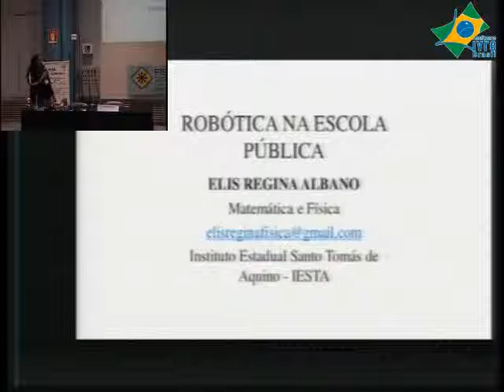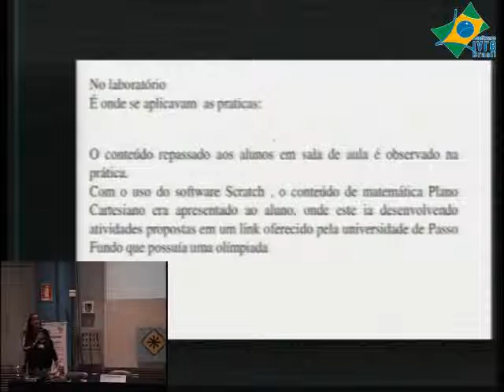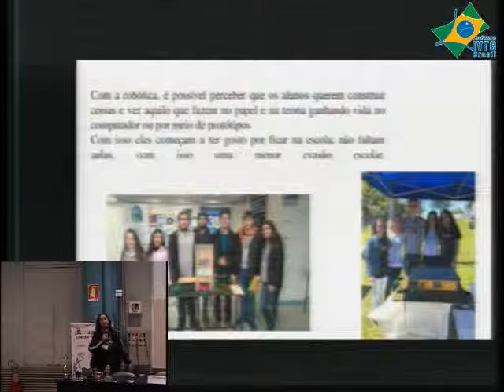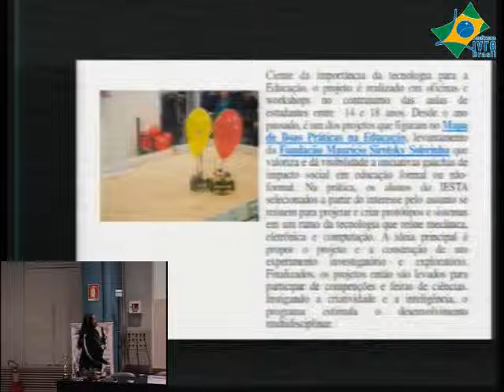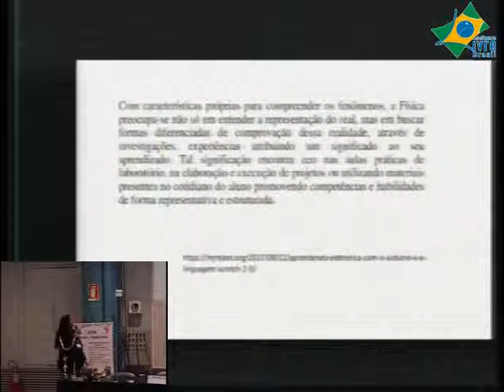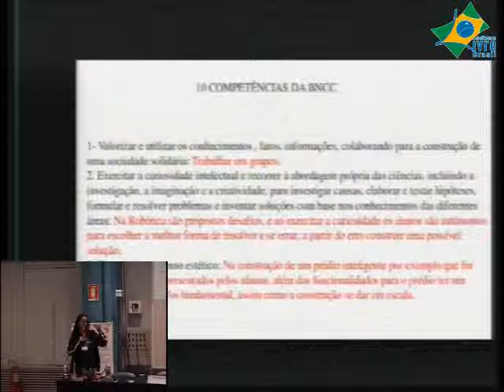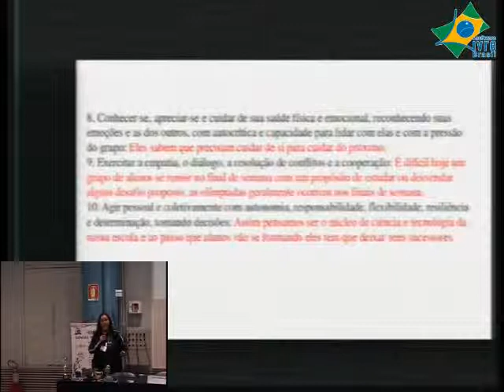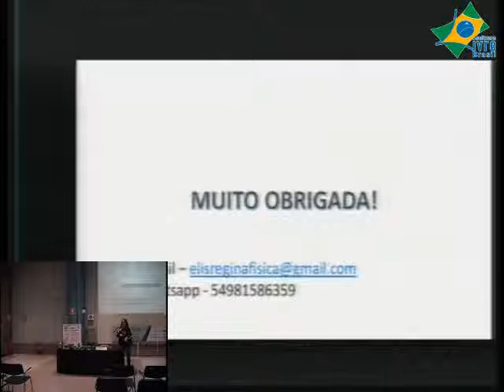Ensino da Robótica na escola pública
Apresentação de projeto de inclusão da Robótica na escola pública

Elis Regina Albano